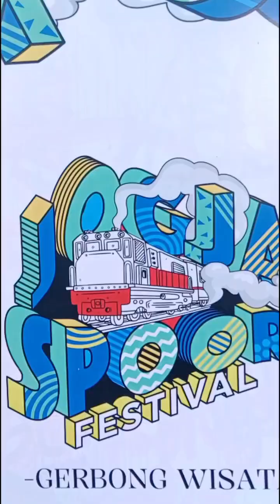edisi mengikuti event Jogja Spoor festival 2024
Minggu,22 september 2024 saya berkesempatan kembali untuk mengikuti event jogja spoor festival 2024 yang di selenggarakan di Balai Yasa Yogyakarta .untuk tarifnya sendiri gratis ya guys dan momen ini hanya di selenggarakan 1 tahun sekali .nah di sini saya mengikuti wahana tour krde yg ke 14 pukul 16.30 dan juga workshop tour,mohon maaf pengambilan video hanya sedikit tidak banyak.oh ya siapa nih yg kemaren juga ikut event jogja spoor festival 2024 ?sekian dulu ya guys apabila ada kesalahan dalam video ini mohon maaf yang sebesar²nya jangan lupa like,komen,dan subscribe terima kasih